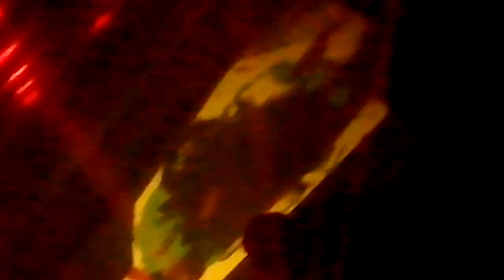Loczii [K23] @Chatka Tek Puchatka 7.03.2k15